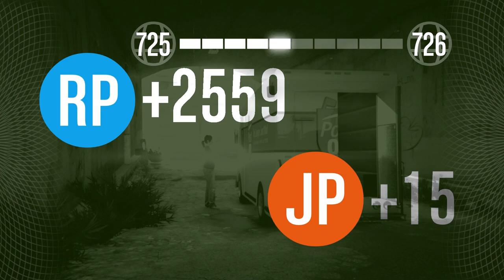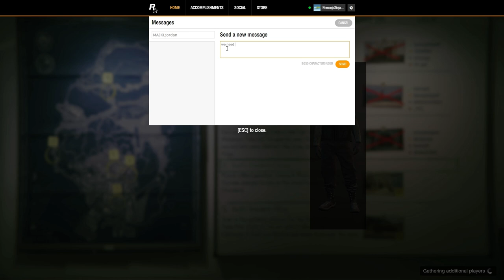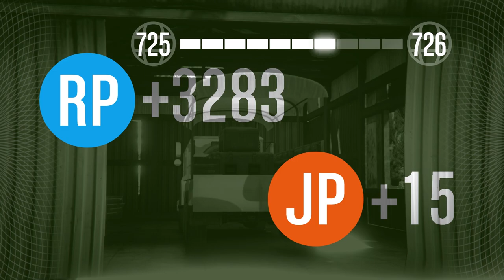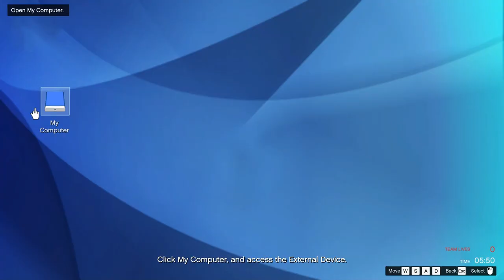Grand Theft Auto Online - Pacific Standard Job - Hard Difficulty - Heist #5 - Full Gameplay